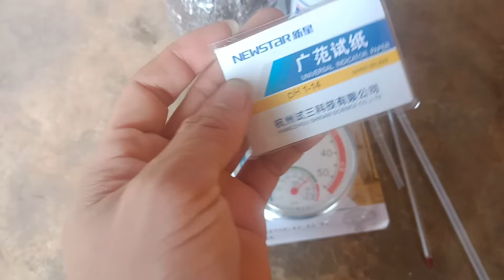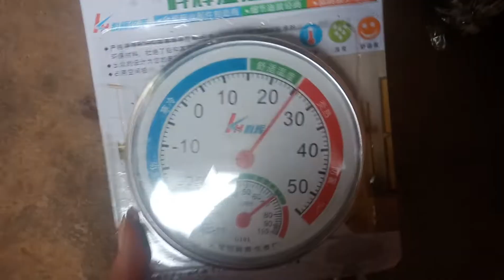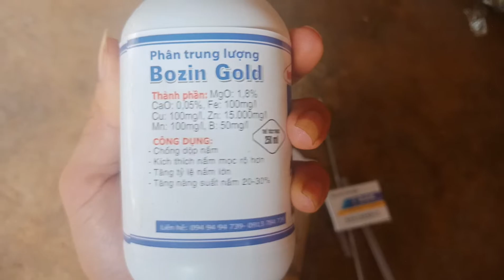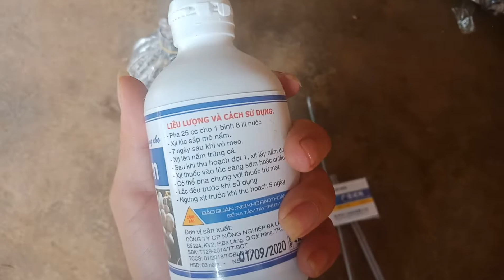bán meo nấm rơm.0374740446.